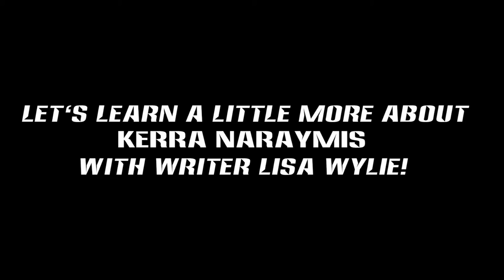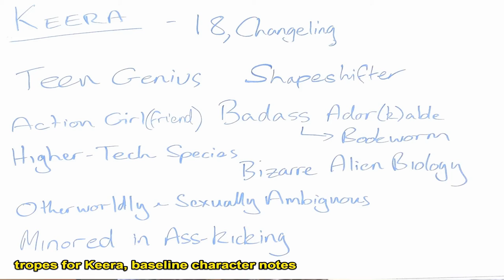Conflagration Character Development: Keera Naraymis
Let's dig a little deeper in the creative process and development of our Conflagration heroine—an undercover alien intelligence agent Keera Naraymis and get to know her a bit better with writer Lisa Wylie, author of the Conflagration series.